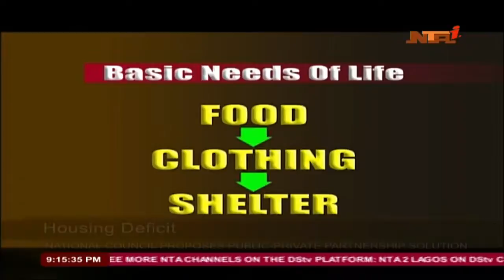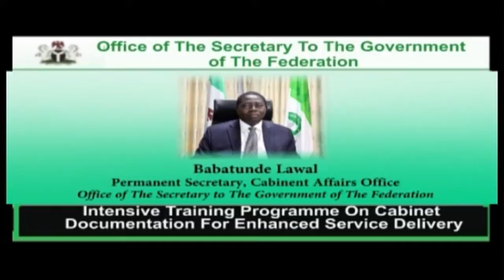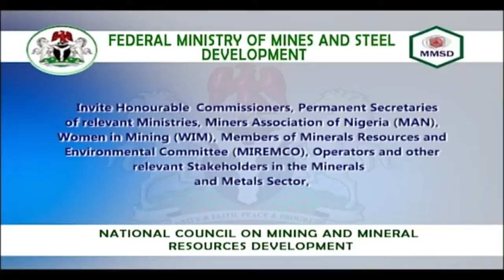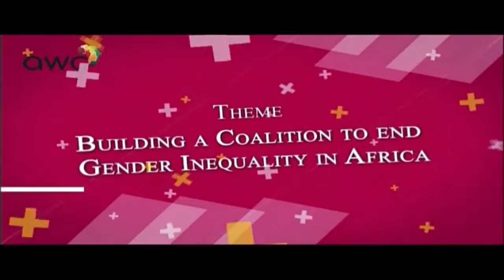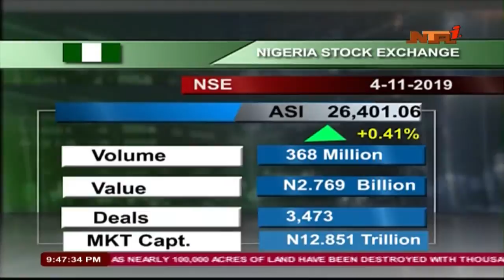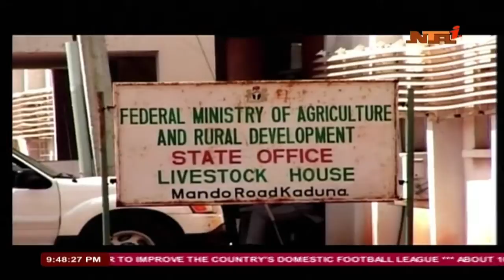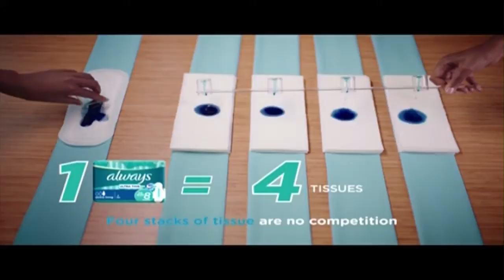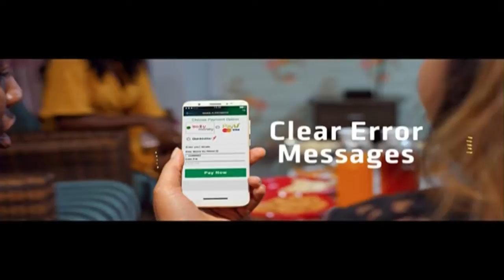Live News (Nigeria)